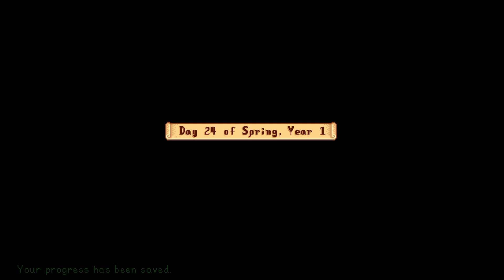Let's Thrive Joja Episode #12: The best Wallflower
Welcome friends to the modded "Let's Thrive" Joja run through Stardew Valley! I know that Joja (soulless mega-corp that it is) is not everyone's favorite. I understand that! As always I will do my best to drop silly references, funny songs, nonsense stories about my life, and all the things you've come to expect from a Hillhome Gaming Production! So.. expect some failure, laughs, and hilarity to ensue as well.

This is being played on patch 1.5. Enjoy the series!

If you missed the Intro Video explaining some of the goals of the series, some of the mods being used, and all that good stuff you can check out the "Pre-Episode" video at this link:

So I set up a nexus store! They are kind enough to share a percentage of sales with those who sign up for a store there. The games available will change periodically!